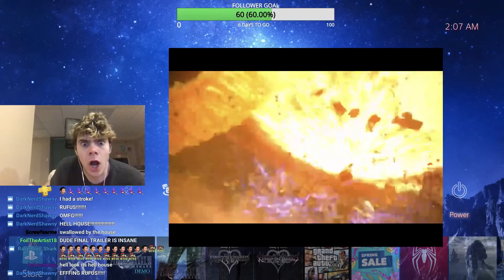FINAL FANTASY VII REMAKE FINAL TRAILER REACTION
Twitch.tv/Ottomobile